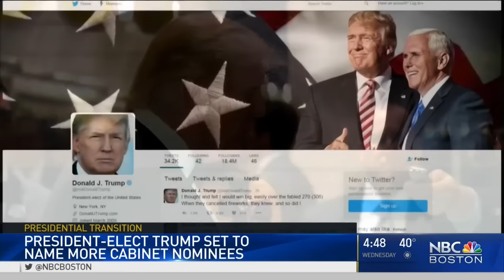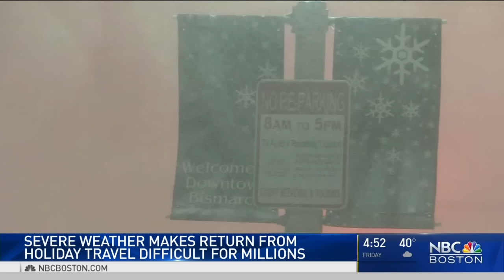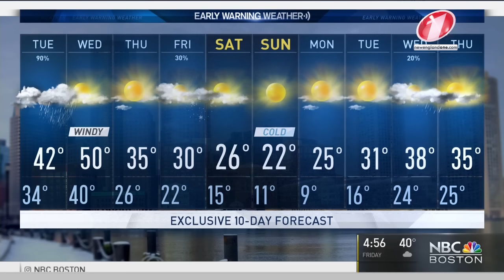WBTS NBC Boston News at 4pm - First Newscast - HD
First broadcast of NBC Boston News at 4pm. Newscast was on from 4:30pm - 5pm due to NBC network hockey coverage.